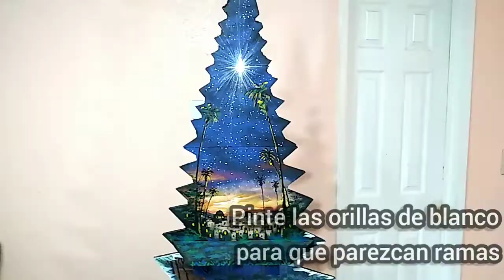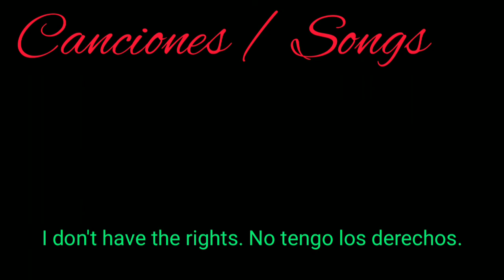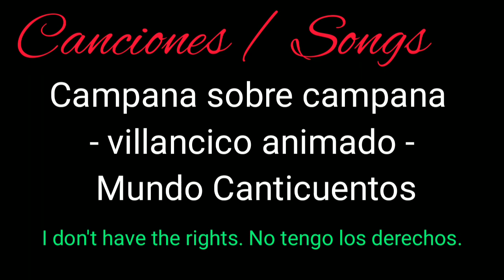ÁRBOL NAVIDEÑO (display) para nacimiento en árbol de madera - Murals By Luis Esparza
árbol navideño pintado en madera para display de nacimiento. una manera diferente para enseñar tu nacimiento. paisaje pintado un paisaje para poner el nacimiento.
Espero les agrade y les sea útil .Feliz Navidad !!

-I don't have the rights for the music on this video.
-no tengo los derechos de las canciones de la música que fueron usados en este vídeo.